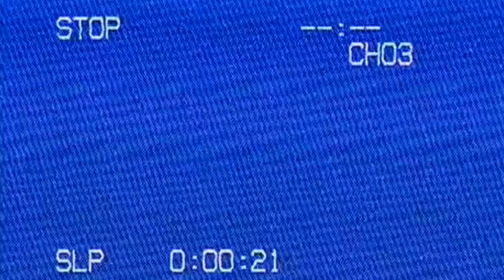W̵͎͚̼͆͒̒H̵̡̻͇́̓̚O̸͙̞̺̓̀͊ K̴͎̘͑̈́Ḯ̴̘͇̙̈́̚L̴̡̟̫̓̓LE̸̞̦̓͑̒D̵̡̫͙̾͌ V̵̡̞̈́͋͝E̵̦̠͍͑̀̚Ĺ̵̫͇͖͝M̸̻͐̕͘͜A̴͙͔̝̾͆͝